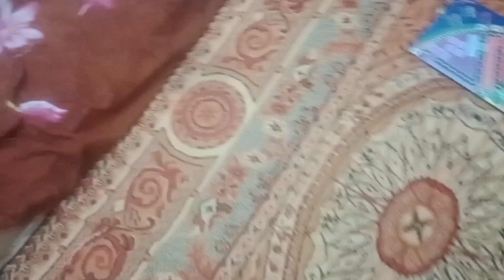Greece on face prank | Sara muu kala kar diya 😂 | fun friends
Greece prank
prank
Sara mu kala kr diya
saray kapry khrb kar diay
Greece laga di
keep supporting us and showing love to all of our videos
Thanks !!